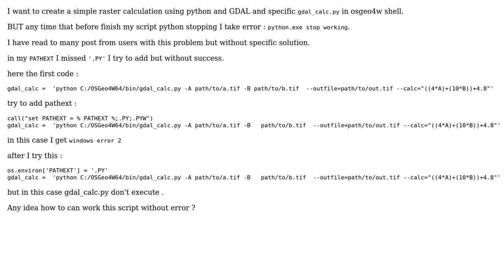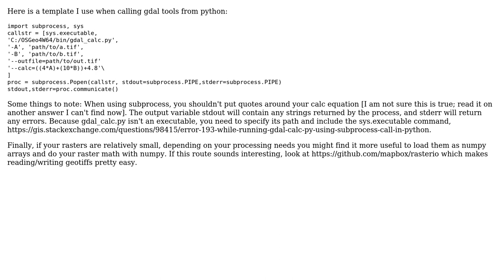GIS: GDAL calculation without stop python.exe error?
With thanks & praise to God, and with thanks to the many people who have made this project possible! | Content (except music & images) licensed under CC BY-SA | Music | Images & others | With thanks to user Vince user Jon user Chris Papas and the Stack Exchange Network Trademarks are property of their respective owners. You are responsible for your own actions.